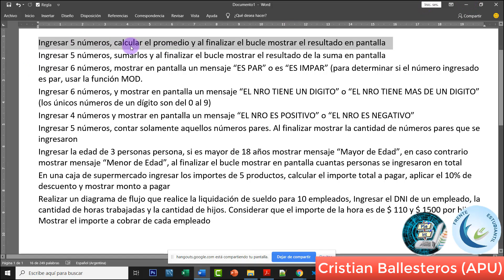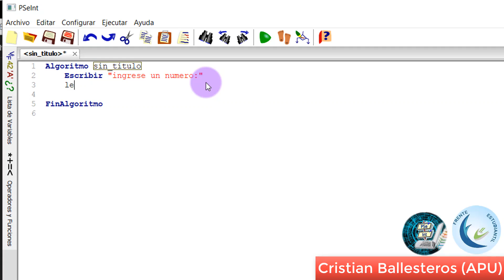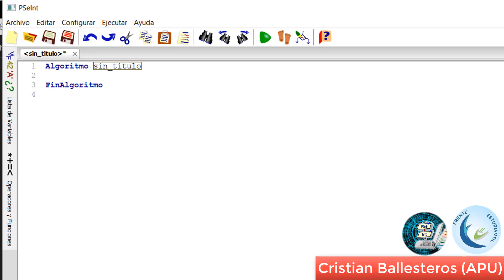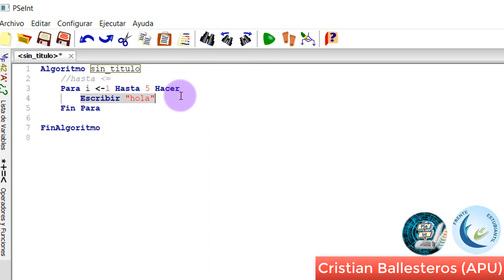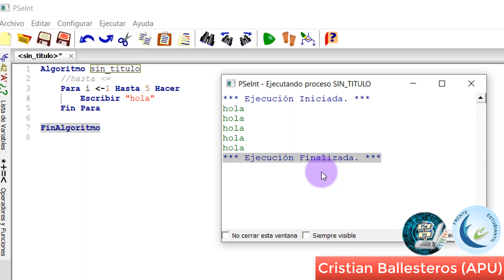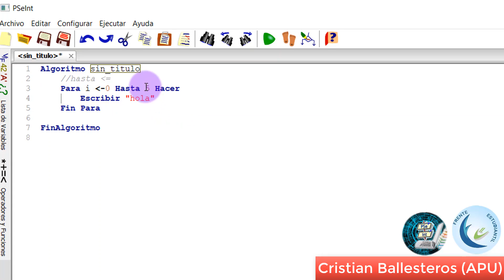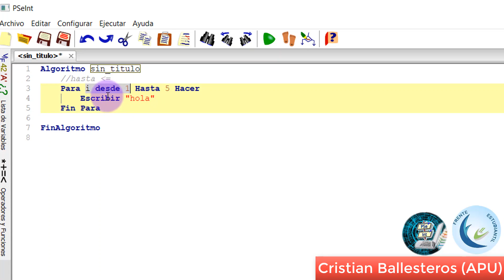calcular el promedio de numeros ESTRUCTURA PARA MIENTRAS Y REPETIR PARTE 1/3